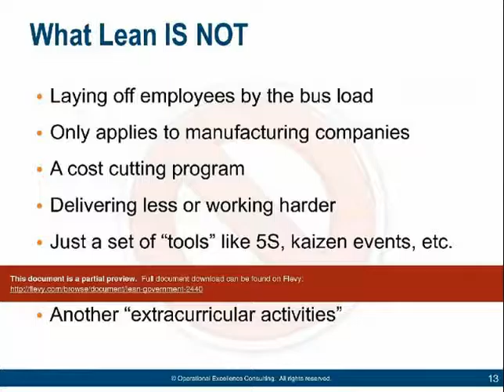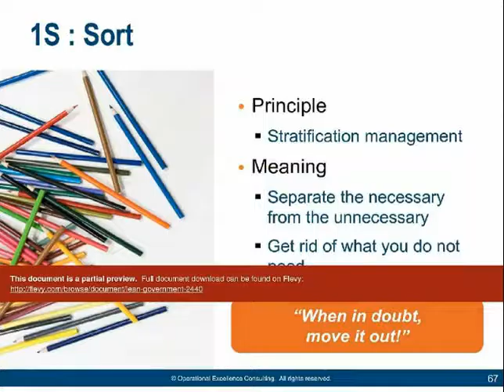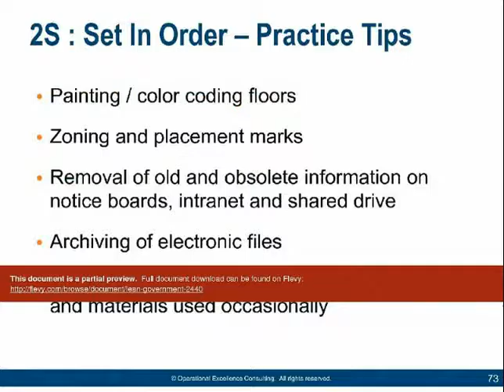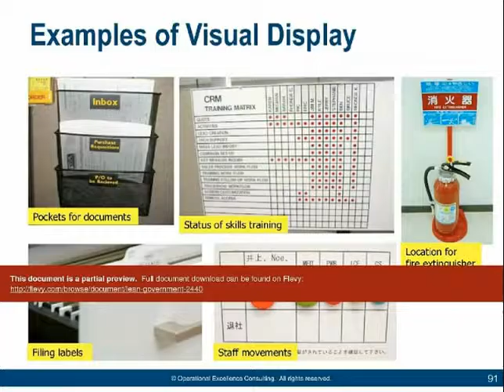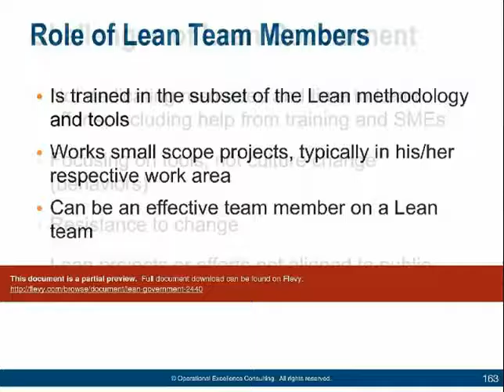Lean Government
1. Understand the objectives and benefits of Lean Government.
2. Learn how to apply Lean principles, methods and tools to improve public services.
3. Initiate a culture change towards excellence in public service delivery.

DOCUMENT DESCRIPTION

Lean Government is a management philosophy based on the Toyota Production System (TPS). With Lean Government, you will be able to enhance value for your customers/citizens by improving public service delivery and eliminating waste. Simply put, by becoming a Lean organization, you will be able to increase productivity and create greater customer value with less resources.

This training presentation is especially tailored for the public sector. By teaching this presentation to public sector employees, they will have a better understanding of the Lean principles and approach to eliminating waste, and will be more forthcoming to lead and participate in the Lean implementation process.

LEARNING OBJECTIVES

1. Understand the principles and key concepts of Lean Government
2. Acquire knowledge on the key Lean methods and tools and their applications to eliminate waste and create increased value for customers/citizens
3. Identify ways to develop ?Kaizen eyes? to look for improvement opportunities
4. Describe the various Lean roles

CONTENTS

1. Introduction to Lean Thinking
- Why Lean government?
- Lean adoption in various environments
- Lean applications in service environments
- Impact of Lean principles in industry
- What is Lean?
- Lean principles
- What Lean is not
- How does Lean relate to the public sector?
- Lean facilitates a culture change
- Traditional culture vs. Lean culture
- Lean management framework
- What is Lean government?
- Benefits of Lean government

2. Key Concepts of Lean Thinking
- Methods to increase productivity
- Who are the customers of public services?
- The "customers" of public services
- Portrait of a citizen
- Critical quality parameters regardless of the citizen's role
- Eight types of waste in the public sector
- Examples of value-added activities in the public sector
- Examples of waste in service environments
- Lean emphasis
- Lean thinking philosophy

3. Common Lean Methods & Tools
- Muda, Mura & Muri
- Gemba framework
- 5S principles
- Visual management
- Office layout
- Spaghetti diagram
- Value stream mapping
- Standard work
- Heijunka (Load leveling)
- Fexible workforce
- Quality at source
- Poka yoke (error-proofing)
- Kaizen
- PDCA problem solving
- Pareto chart
- 5 whys
- Cause and effect diagram

4. Ways to develop "Kaizen Eyes"
- What are "Kaizen eyes"?
- Ways to develop "Kaizen eyes"

5. Lean Roles
- Lean steering committee
- Lean deployment leader
- Lean champions
- Lean process owner
- Lean coach
- Team leader
- Team members

6. Sustaining a Lean Culture
- Challenges of Lean government
- Sustaining a Lean culture
- Lessons from other adopters